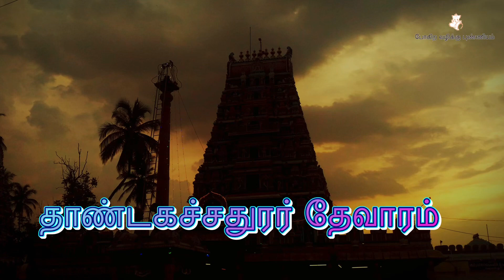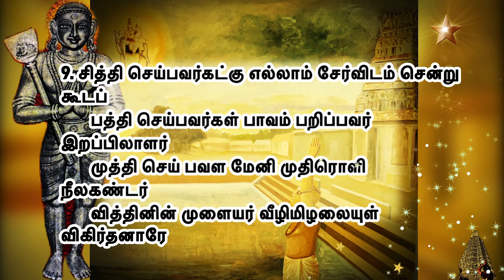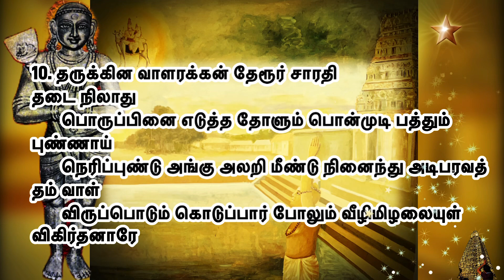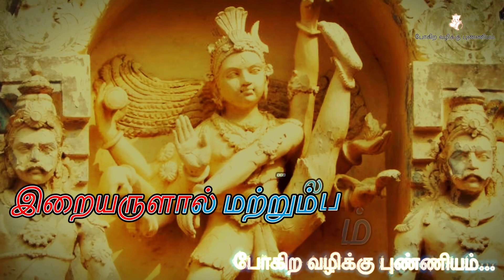திருவீழிமிழலை l தாண்டகச்சதுரர் தேவாரம் l திருநேரிசை l Thirumurai 4-64 l Thiruveezhimizhalai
திருவீழிமிழலை பதிகம் l திருவீழிமிழலை தேவாரம் l திருவீழிமிழலை அப்பர் தேவாரம் l Thiruveezhimizhalai pathigam l Thiruveezhimizhalai thevaram l Thiruveezhimizhalai appar thevaram

Video contents:
00:00 Intro
00:31 திருவீழிமிழலை பதிகம் முன்னுரை
00:48 1. பூதத்தின் படையர் பாம்பின் பூணினர்
01:48 2. காலையில் கதிர் செய் மேனி கங்குலில் கறுத்த
02:39 3. வரும் தினம் நெருநல் இன்றாய் வழங்கின நாளர்
03:35 4. நிலையிலா ஊர் மூன்று ஒன்ற நெருப்பு அரி காற்று
04:25 5. மறையிடைப் பொருளர் மொட்டின் மலர்வழி
05:16 6. எண்ணகத்தில்லை அல்லர் உளரல்லர் இமவான்
06:14 7. சந்தணி கொங்கையாளோர் பங்கினர்
07:05 8. நீற்றினை நிறையப் பூசி நித்தல் ஆயிரம்
07:58 9. சித்தி செய்பவர்கட்கு எல்லாம் சேர்விடம் சென்று
08:46 10. தருக்கின வாளரக்கன் தேரூர் சாரதி

திருவீழிமிழலை - திருநேரிசை பதிகம்  - திருமுறை 4-64

பாடல் 1:
       பூதத்தின் படையர் பாம்பின் பூணினர்
பூணநூலர்
       சீதத்தின் பொலிந்த திங்கள் கொழுந்தர் நஞ்சழுந்து
கண்டர்
       கீதத்தில் பொலிந்த ஓசைக் கேள்வியர்
வேள்வியாளர்
       வேதத்தின் பொருளர் வீழிமிழலையுள்
விகிர்தனாரே

பாடல் 2:
       காலையில் கதிர் செய் மேனி கங்குலில் கறுத்த
கண்டர்
       மாலையில் மதியம் சேர்ந்த மகுடத்தர் மதுவும்
பாலும்
       ஆலையில் பாகும் போல அண்ணித்திட்டு
அடியார்க்கு என்றும்
       வேலையின் அமுதர் வீழிமிழலையுள்
விகிர்தனாரே

பாடல் 3:
       வரும் தினம் நெருநல் இன்றாய் வழங்கின நாளர்
ஆல் கீழ்
       இருந்து நல்பொருட்கள் நால்வர்க்கு இயம்பினர்
இருவரோடும்
       பொருந்தினர் பிரிந்து தம்பால் பொய்யராம் அவர்கட்கு
என்றும்
       விருந்தினர் திருந்து வீழிமிழலையுள்
விகிர்தனாரே

பாடல் :4
       நிலையிலா ஊர் மூன்று ஒன்ற நெருப்பு அரி காற்று
அம்பாகச்
       சிலையும் நாண் அதுவும் நாகம் கொண்டவர் தேவர்
தங்கள்
       தலையினால் தரித்த என்பும் தலைமயிர் வடமும்
பூண்ட
       விலையிலா வேடர் வீழிமிழலையுள்
விகிர்தனாரே

பாடல் 5:
       மறையிடைப் பொருளர் மொட்டின் மலர்வழி
வாசத்தேனர்
       கறவிடை பாலின் நெய்யர் கரும்பினில்
கட்டியாளர்
       பிறையிடைப் பாம்பு கொன்றைப் பிணையல் சேர்
சடையுள் நீரர்
       விறகிடைத் தீயர் வீழிமிழலையுள்
விகிர்தனாரே

பாடல் 6:
       எண்ணகத்தில்லை அல்லர் உளரல்லர் இமவான்
பெற்ற
       பெண்ணகத்து அரையர் காற்றில் பெருவலி
இருவராகி
       மண்ணகத்து ஐவர் நீரில் நால்வர் தீயதனில்
மூவர்
       விண்ணகத்து ஒருவர் வீழிமிழலையுள்
விகிர்தனாரே

பாடல் 7:
       சந்தணி கொங்கையாளோர் பங்கினர்
சாம வேதர்
       எந்தையும் எந்தை தந்தை தந்தையும்
ஆய ஈசர்
       அந்தியோடு உதயம் அந்தணாளர் ஆனெய்யால்
வேட்கும்
       வெந்தழல் உருவர் வீழிமிழலையுள்
விகிர்தனாரே

பாடல் 8:
       நீற்றினை நிறையப் பூசி நித்தல் ஆயிரம்
பூக்கொண்டு
       ஏற்றுழி ஒருநாள் ஒன்று குறையக் கண் நிறைய
விட்ட
       ஆற்றலுக்கு ஆழி நல்கி அவன் கொணர்ந்து இழிச்சும்
கோயில்
       வீற்றிருந்து அளிப்பர் வீழிமிழலையுள்
விகிர்தனாரே

பாடல் 9:
       சித்தி செய்பவர்கட்கு எல்லாம் சேர்விடம் சென்று
கூடப்
       பத்தி செய்பவர்கள் பாவம் பறிப்பவர்
இறப்பிலாளர்
       முத்தி செய் பவள மேனி முதிரொளி
நீலகண்டர்
       வித்தினின் முளையர் வீழிமிழலையுள்
விகிர்தனாரே

பாடல் 10:
       தருக்கின வாளரக்கன் தேரூர் சாரதி
தடை நிலாது
       பொருப்பினை எடுத்த தோளும் பொன்முடி பத்தும்
புண்ணாய்
       நெரிப்புண்டு அங்கு அலறி மீண்டு நினைந்து அடிபரவத்
தம் வாள்
       விருப்பொடும் கொடுப்பார் போலும் வீழிமிழலையுள்
விகிர்தனாரே